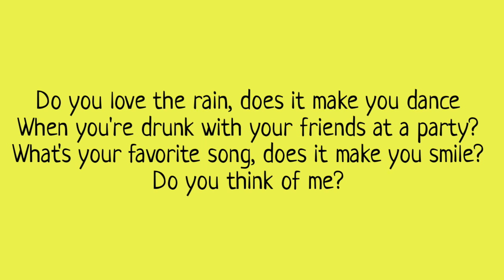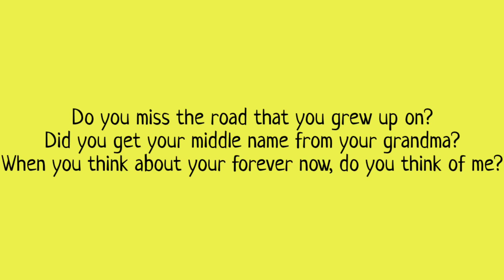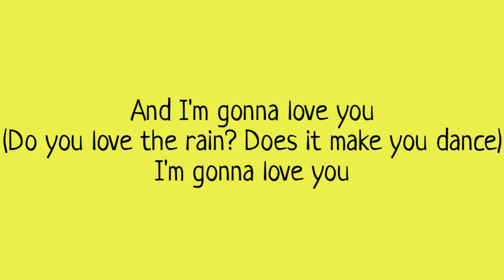Justin Bieber, Dan + Shay - 10000 Hours - 8D Audio🎧 + Lyrics